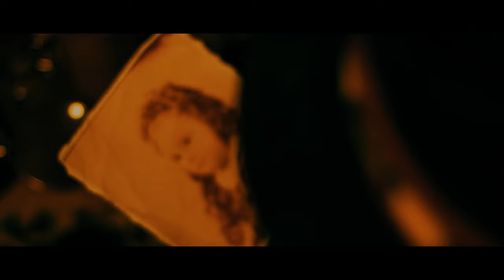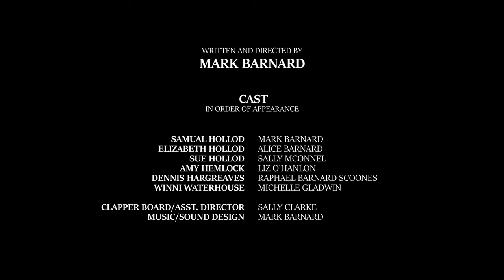The Doll House of Sue Hollod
A special thank you to Mick Barnard for helping with lighting and doll house trickery.